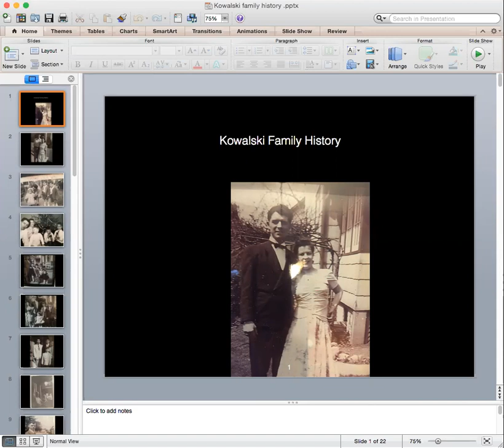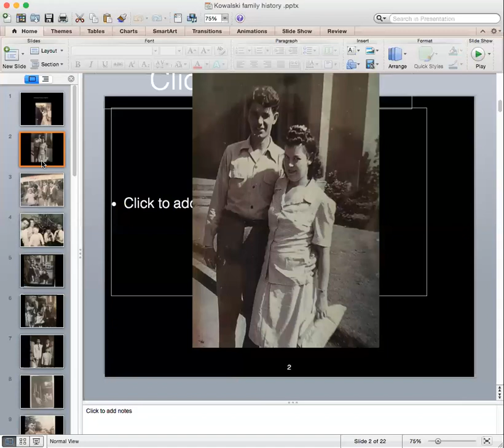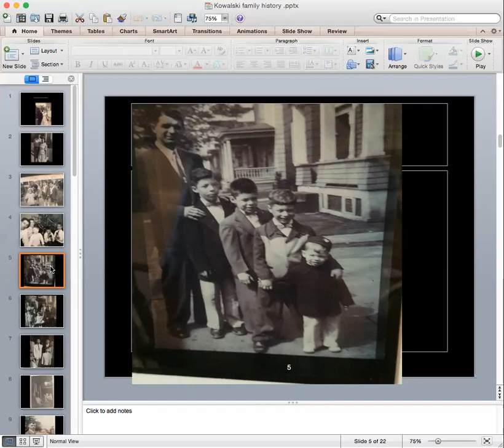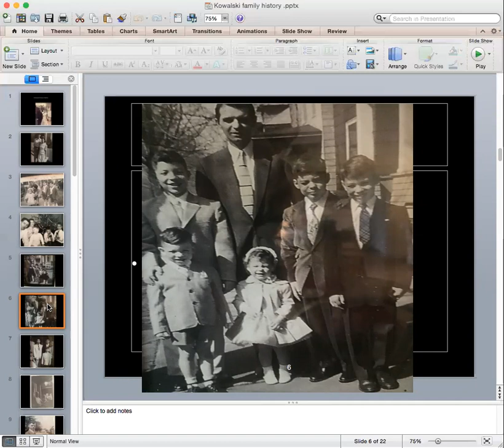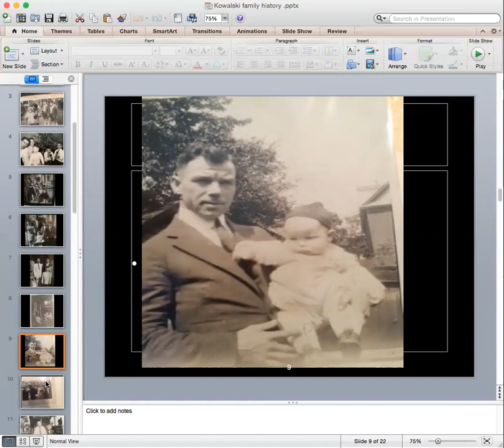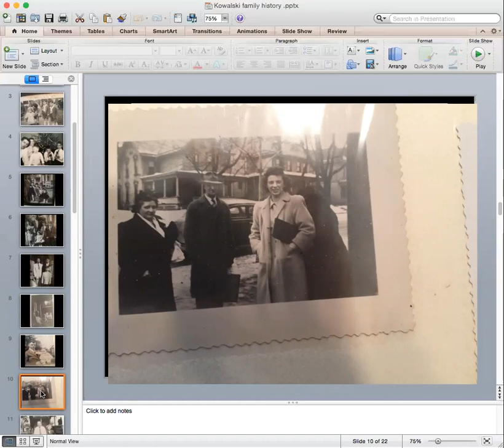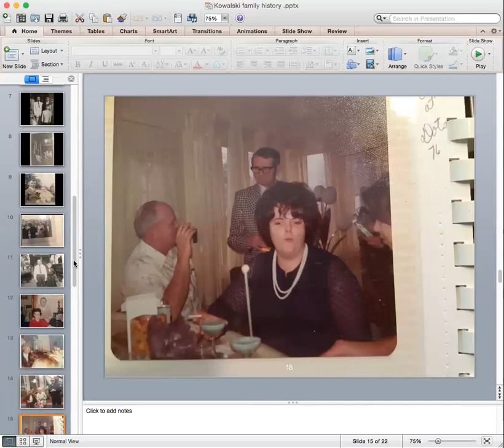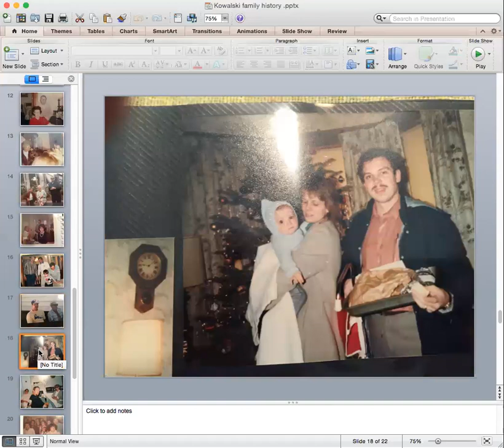Kowalski family history